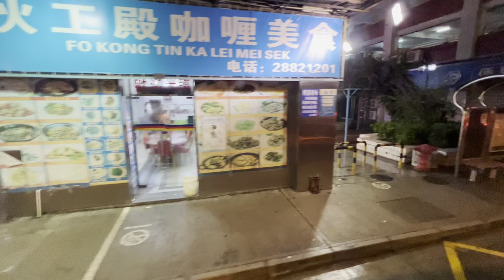澳門氹仔南新花園, 樂駿盈軒, 匯景花園, 君怡酒店, 美景花園, 華寶花園, 花城公園2021年10月10日Macau Taipa Central